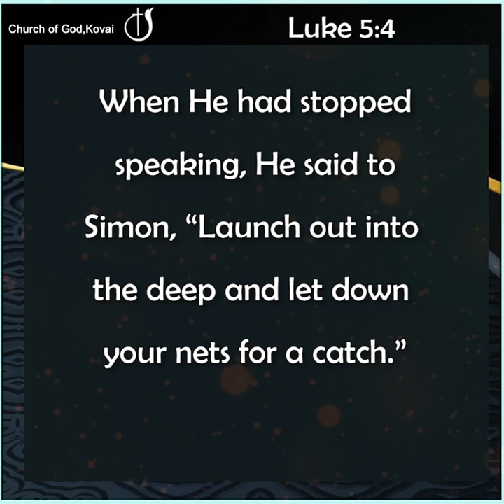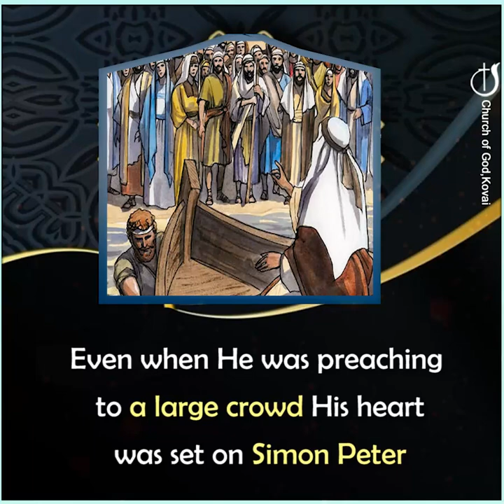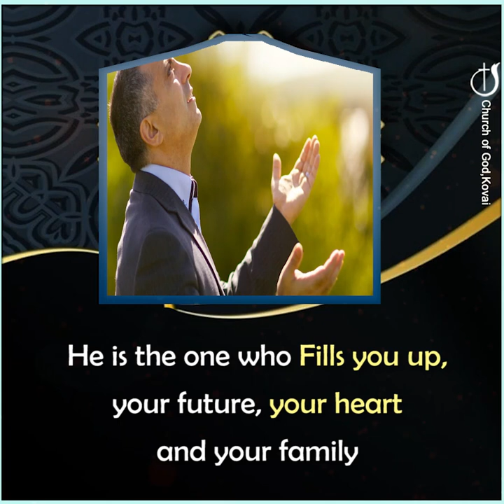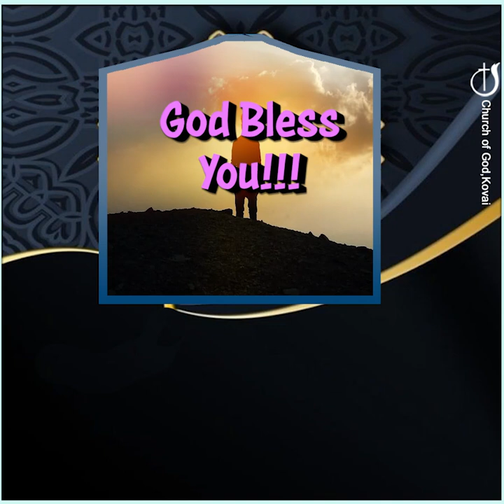HE FILLS EMPTINESS